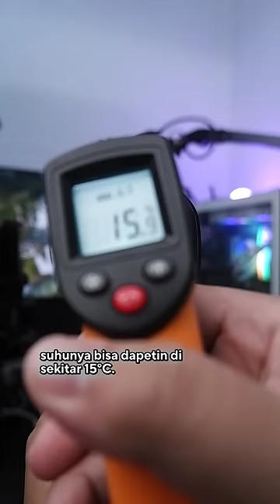Seberapa dingin Funcooler X76? Setelah dicoba ternyata mirip fancooler SL10